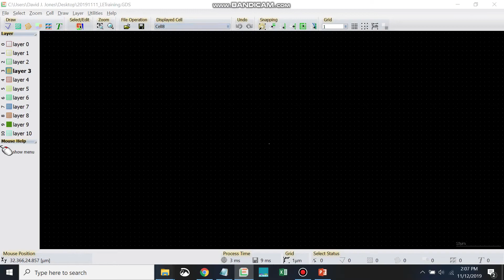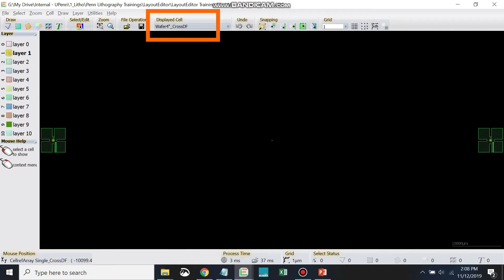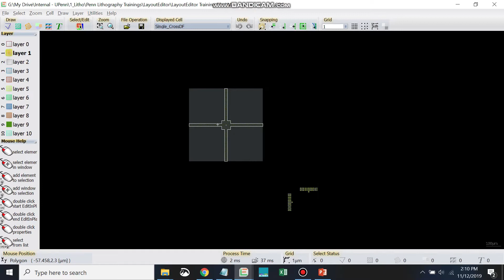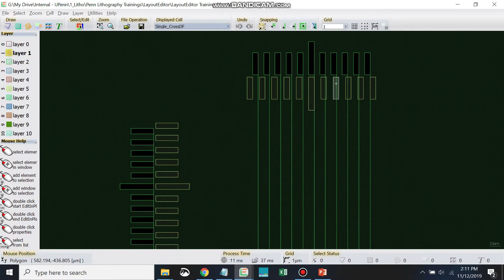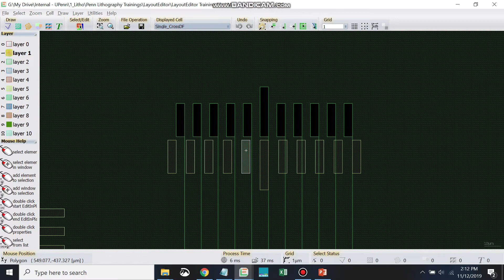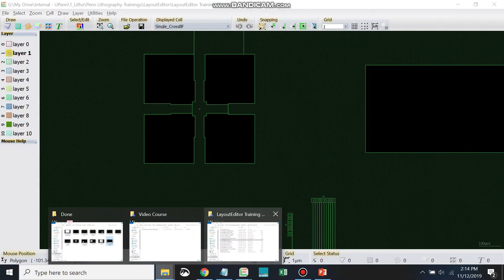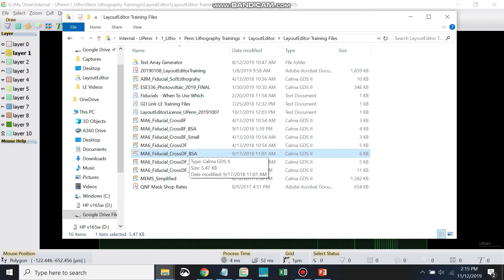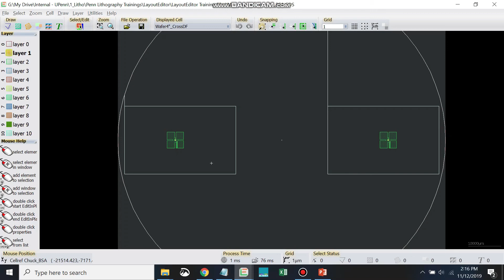15 - Bonus #1 - MA6 Alignment Marks | LayoutEditor Training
Bonus lesson #1 - alignment marks for the SUSS MA6 mask aligner.

Have feedback for this course?  Here's a survey to leave us feedback!